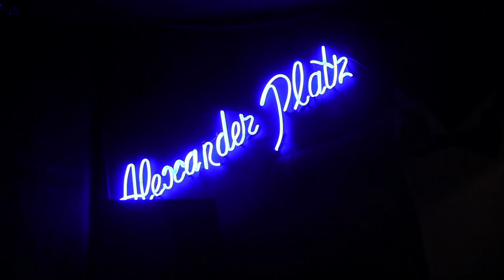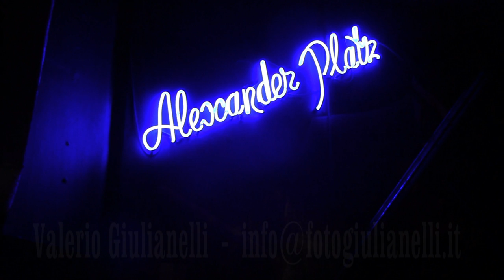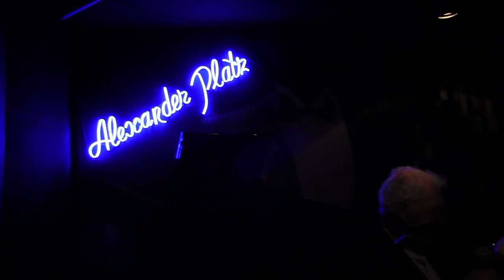Harold Bradley & Luca Casagrande - Alexander Platz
by Valerio Giulianelli -  Sul palco dell'Alexanderplatz:  HAROLD BRADLEY e LUCA CASAGRANDE   "Acoustic Blues Duo".  Harold Bradley che, con la sua voce, porta avanti le tematiche tradizionali e moderne della musica sacra nera, esibendosi in importanti festival internazionali, presentando brani tratti dalla grande tradizione spiritual, gospel, blues e jazz.   Nato e cresciuto negli Stati Uniti ha sviluppato la sua arte fra musica, cinema, teatro, pittura e disegno diventando curatore di importanti collezioni d’arte. Ha recitato accanto a Tino Buazzelli, Calvin Lockart e Pinalei e ha rivestito ruoli significativi in film come “Sette contro tutti” e “La Capanna dello Zio Tom”. Nel suo studio di pittura a Trastevere, dove si riunivano amici pittori, artisti e musicisti da tutto il mondo, Bradley fonda nel 1965 il mitico “Folkstudio” un locale di fondamentale importanza che ha ospitato tra gli altri Bob Dylan, Peter Seegar, la Trinidad Steel Band e lanciato molti cantautori italiani tra cui Francesco De Gregori, Antonello Venditti, Mimmo Locasciulli, Rino Gaetano, Gianni Togni, Luca Barbarossa, Sergio Caputo.
Harold Bradley was the founder in 1961 of the legendary Folk Studio in Rome, where the greatest interpreters of Italian songwriters worked.
Roma, Alexander Platz Jazz Club, 10 Maggio 2016